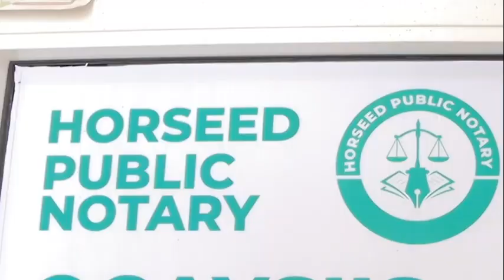Muxuu yahay Hannaanka cusub ee Canshuuraha Online-ka?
Wasaaradda Maaliyadda Somaliland ayaa bilowday hannaan cusub oo khuseeya nidaamka Canshuuraha Online-ka ah.